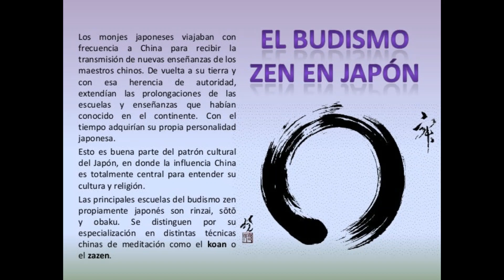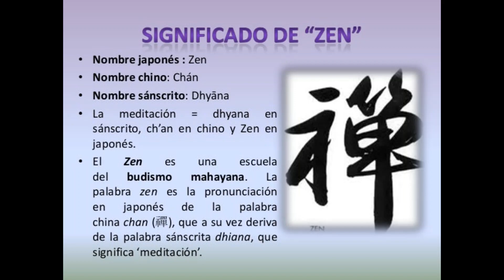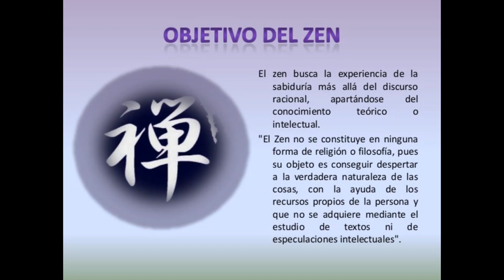BUDISMO ZEN # 6 - AUDIOLIBRO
La meditación zen tiene como principal objetivo la supresión de todo aquello que sea innecesario, esto con el fin de eliminar todo tipo de distracción y conseguir que la mente entre en calma mediante el proceso meditativo.
El Zen es una disciplina que busca transformar la conciencia y despertarnos del mundo de ensoñaciones en la que nos sumerge la cadena de pensamientos. No implica un sistema de creencias, sino la experiencia de vivir la vida tal y como acontece en el momento presente.
La práctica de dhyāna o meditación, especialmente la meditación sentada (坐禪 , chino: zuòchán, japonés: zazen / ざ ぜ ん) es una parte central del budismo Zen.